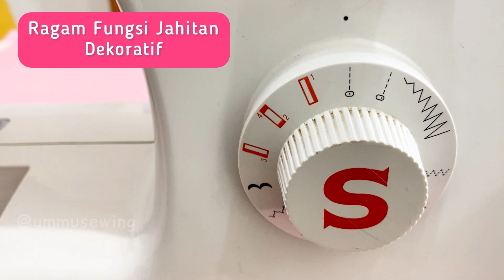Tutorial Lengkap Sesi 2 Menggunakan Mesin Jahit | Sewing for Beginners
Hai Semuanya, Ummu senang sekali berbagi tutorial cara mudah menjahit untuk pemula serta tips dan trik menjahit . Semoga bermanfaat.